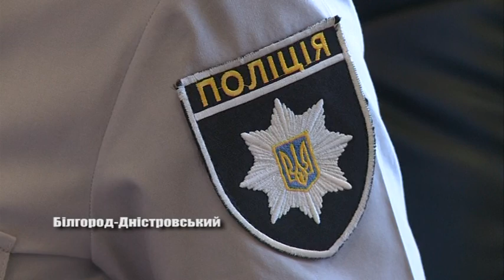Порушив закон – відповідай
У Білгород – Дністровському відділку поліції підвели підсумки рейдів  місцевими ринками щодо виявлення незаконної продажі раків у період заборони. А також нагадали про адміністративну та кримінальну відповідальність для тих, хто полюбляє рибалити. Усі подробиці далі